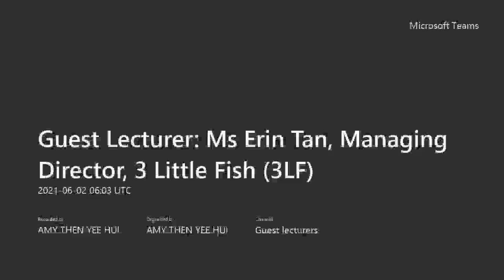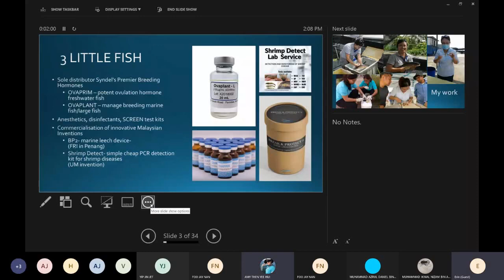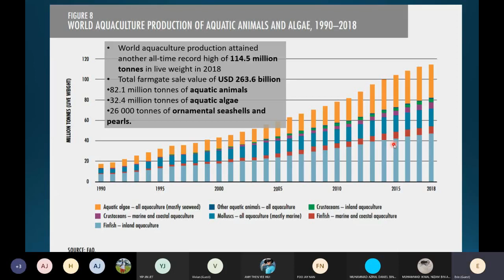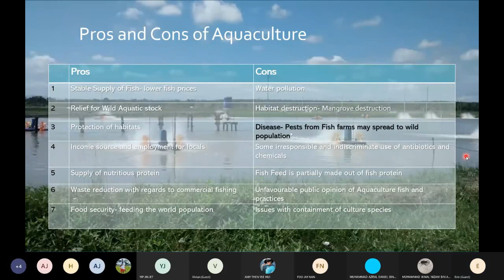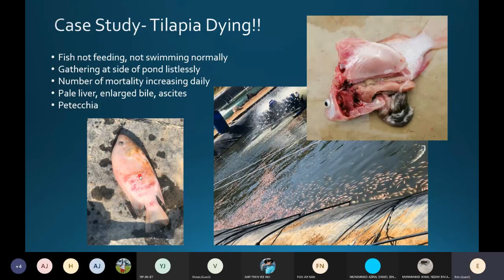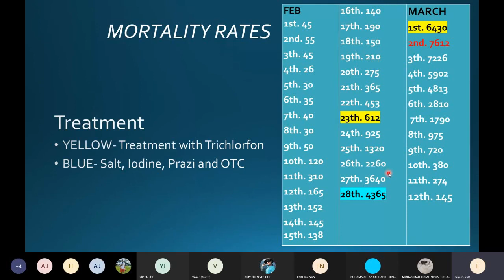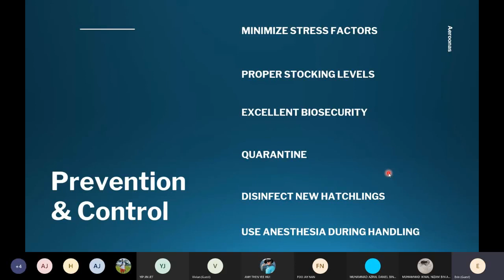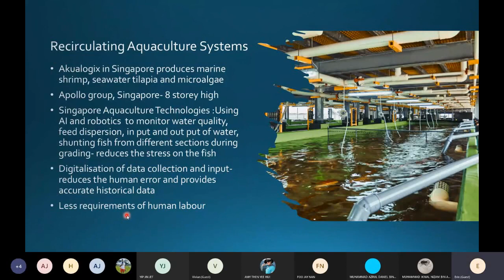Guest Lecture for 3rd year undergraduate Ecology and Biodiversity Course in Universiti Malaya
In this video, Ms. Erin Tan, the Managing Director of 3 Little Fish Sdn Bhd gives a brief talk about the current situation and challenges faced by the Aquaculture sector in Malaysia. Also, as a fish health consultant, she shared her experiences on  helping fish farmers to diagnose disease(s) in their fishes and how to treat them.